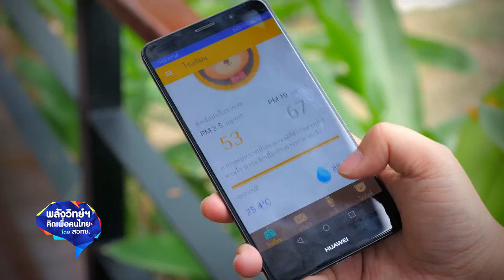พลังวิทย์ คิดเพื่อคนไทย ตอน IoT platform สู้ภัย COVID-19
บริษัทแบร์คอน คอร์ปอเรชั่น จำกัด มีความเชี่ยวชาญด้าน IOT platform และการสร้าง app เชื่อมต่อกับระบบเครือข่าย ได้พัฒนาระบบกล้องตรวจจับและสแกนใบหน้าคน มาใช้คัดกรองคนและบันทึกการคัดกรองอุณหภูมิ โดยระบบนี้มีจุดเด่นคือ สามารถตรวจคัดกรองและแยกแยะใบหน้าได้ แม้จะใส่มาสก์อยู่ และตรวจวัดจากกลางแจ้งได้ จึงเหมาะกับสถานที่ที่มีกลุ่มคนจำนวนมาก เช่น โรงเรียน ตลาด สถานที่จัดกิจกรรมต่างๆ

บริษัทฯ เข้าร่วมโครงการ Success ของ สวทช. ตั้งแต่ปี พ.ศ. 2562 ต่อเนื่องถึงปัจจุบัน ซึ่งได้รับการสนับสนุนจากโครงการ ทั้งการออกบูทประชาสัมพันธ์ทั้งในและต่างประเทศ พร้อมทั้งมีที่ปรึกษาที่ช่วยให้บริษัทดำเนินธุรกิจแบบทันต่อสถานการณ์โลก อย่างเช่น การระบาดของโรค COVID-19 บริษัทพัฒนาระบบคัดกรองสำหรับงานในชุมชนขึ้น และนำไปใช้เป็นระบบดูแลคัดกรองผู้เข้าร่วมงานตรุษจีนนครสวรรค์ ซึ่งมีผู้เข้าร่วมงานวันละเป็นหมื่นคนเมื่อเดือนกุมภาพันธ์ที่ผ่านมา